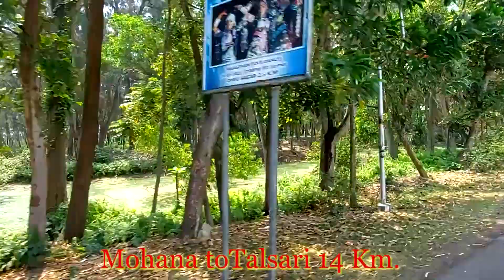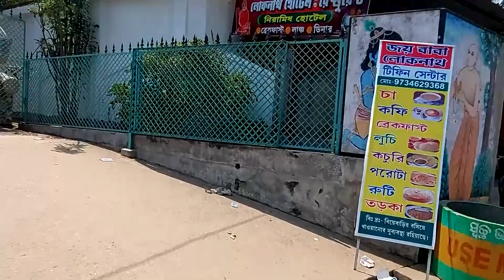talsari | digha | How do I get to Talsari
DIGHA PART THREE || talsari || digha || explorer showman

Talasari is among the most beautiful and clean beaches in Odisha. This beach is situated in Odisha's Baleswar district. The word 'Talasari' means a row of palm leaves in the Odia language. The rows of palm trees along the Talasari beach beautify the beach.